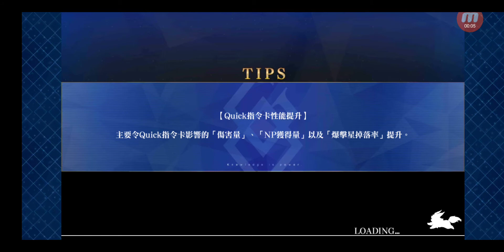Fate/Grand Order #9330 西部絢爛賭場拉斯維加斯 復刻: 拜見！拉斯維加斯御前比試~泳裝劍豪七色決勝！ 輕量版 玩卡美洛輪盤 百萬富豪級 (3)